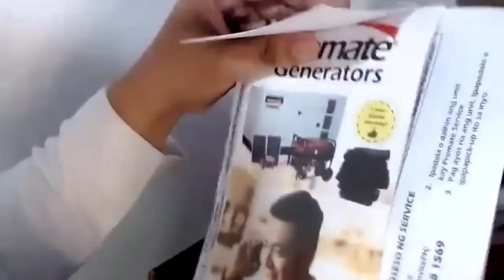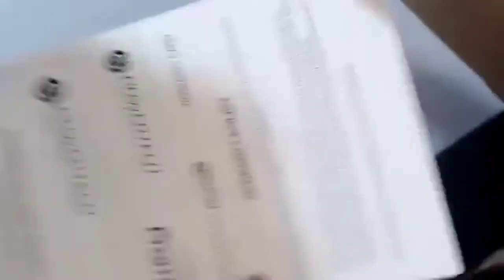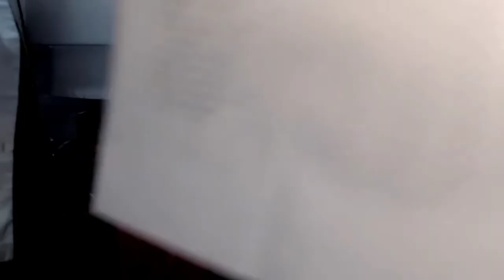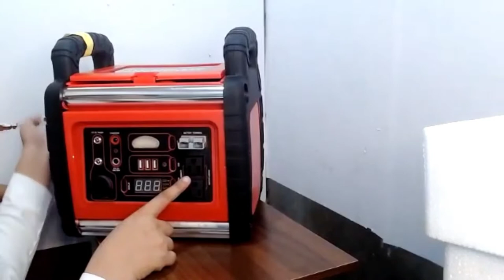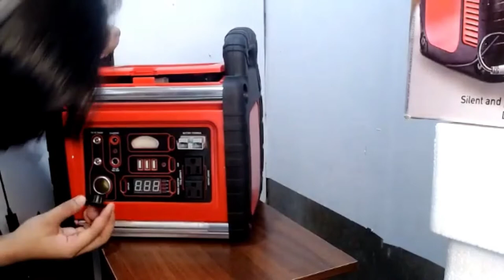PROMATE 240 POWERSTATION | UNBOXING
Laging umuulan, kaya para hindi tayo maabsent sa work natin sa ating tahanan, for emergency, We bought this great product!